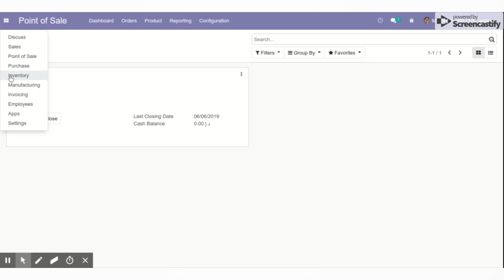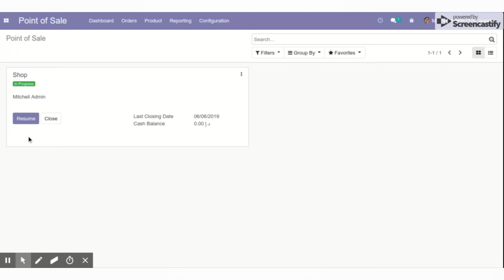Cashier and Salesperson in Odoo Pos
POS Cashier and Salesperson

Skype : technaureus